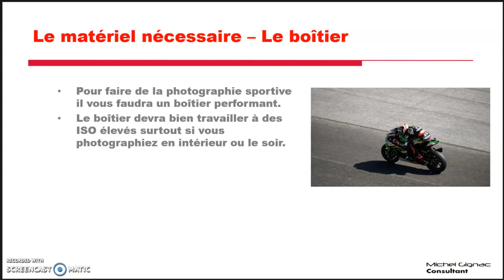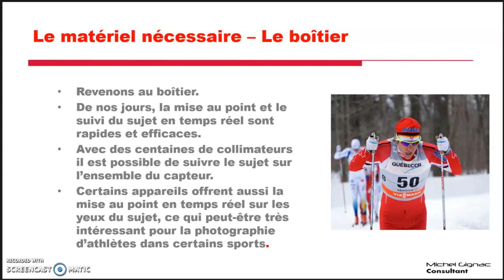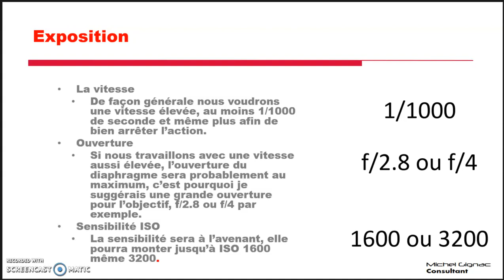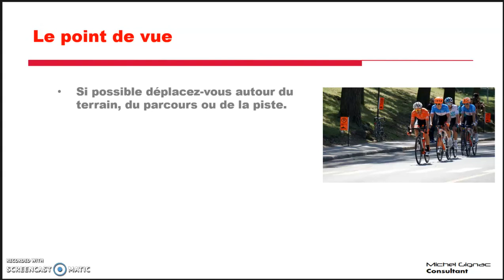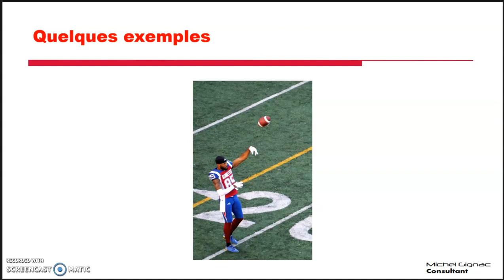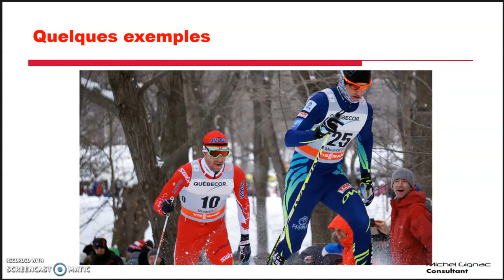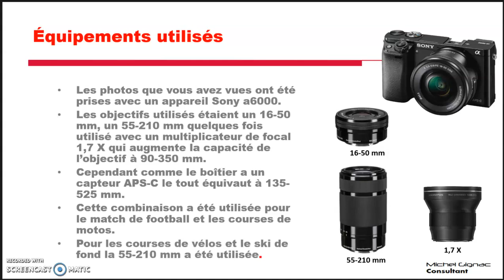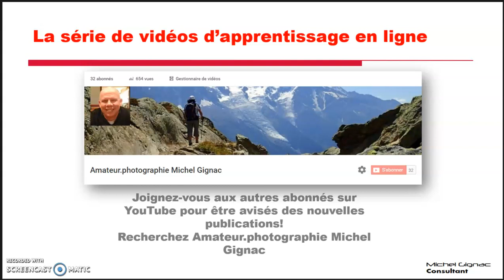La photographie pour débutant - Module 28 - La photographie sportive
La photographie pour débutant présente une série de modules traitants des différents aspects de la photographie.